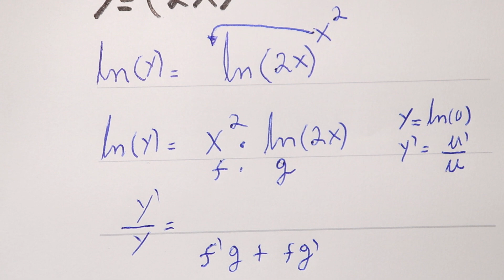GRINGS - DERIVAÇÃO LOGARÍTMICA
Fácil...fácil! Como achar a derivada de uma função através da Derivação Logarítmica.

★ Pen drive com total de 140h de aulas de matemática nível superior:
Sendo 17 horas de aulas exclusivas, que não estão no Youtube, com frete grátis.
Aulas de  Cálculo 1, 2, 3, 4
Equações Diferenciais
Séries e Sequencias
Transformada de Laplace
Geometria Analitica
Álgebra Linear

★ Pen drive com total de 172h de aulas de Matemática nível fundamental, Matemática nível médio e Física nível médio.
Sendo 8 horas de aulas exclusivas, que não estão no Youtube, com frete grátis.
Aulas de:
- Matemática fundamental e Matemática básica

 - Matemática - Ensino Médio
Conjuntos, funções, progressão aritmética e progressão geométrica, matrizes, determinantes e sistemas, geometria plana e espacial, geometria analítica, trigonometria, números complexos, polinômios, análise combinatória (fatorial, permutação, arranjo, combinação).

- Física - Ensino Médio
- Cinemática - dinâmica - física elétrica - hidrostática - termologia - ondas - trabalho, energia, impulso e quantidade de movimento

- Curiosidades da Matemática
Por que todo nº elevado a zero é um, Por que não é possível dividir um nº por zero, Por que um nº vezes zero sempre dá zero , dedução da fórmula de bhaskara, a incrível façanha de Gauss.

Para consulta de PRAZO DO FRETE pelos correios,